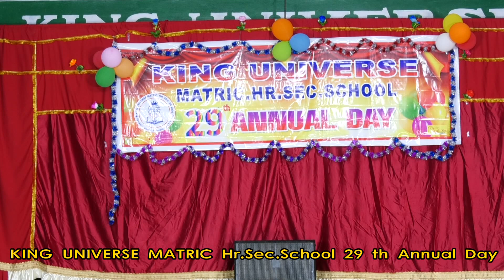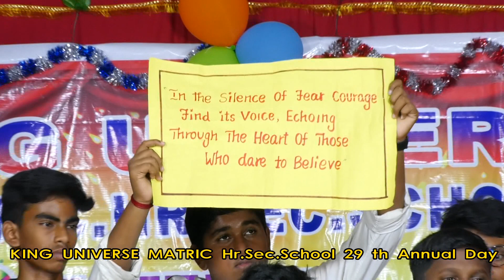English Play | Annual Day Function | King Universe Matric. Hr. Sec. School | Kadayanallur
King Universe Matriculation Higher Secondary School, SF. NO. 471/2, Main road, Kumanthapuram, Kadayanallur, Tenkasi Dist, Tamil Nadu - 627751.